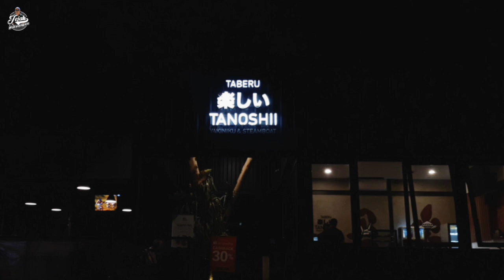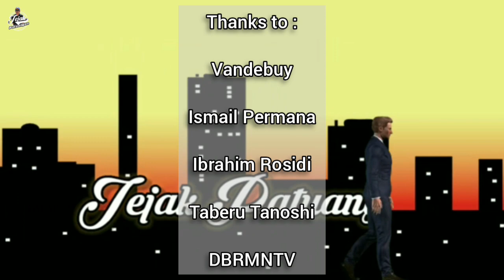BANGKIT DARI KEGAGALAN, MANTAN ATLET BASEBALL BANGUN RESTORAN. | Jejak Patuangan ep.99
[Support Business Your Babaturan]

M.Ibrahim Rosidi atau biasa dipanggil Demas, adalah teman saya di dunia softball dan tergabung dalam KLub Baseball Softball DOBERMAN Indonesia.
Sepak terjang Demas di dunia bisnis sudah dilakukannya sejak berada di bangku kuliah. Bebagai macam profesi sudah dijalanin, dengan bermodalkan semangat pantang menyerah dan insting bisnis yg dimilikinya.